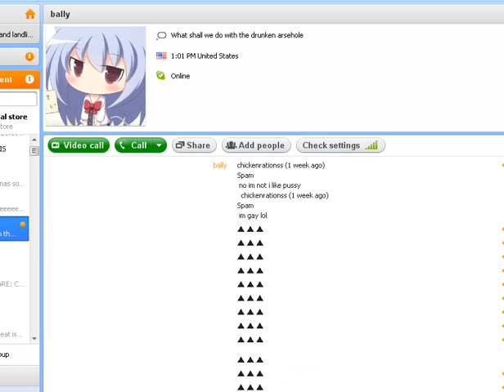Mama Luigi Visits Lavenderp town!!!!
BASS REMIX of the best pokemon song